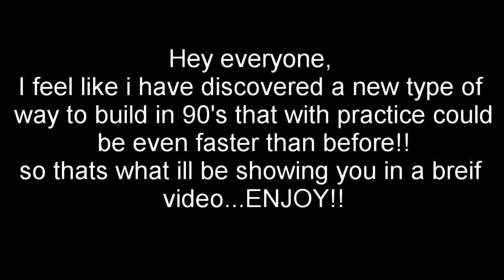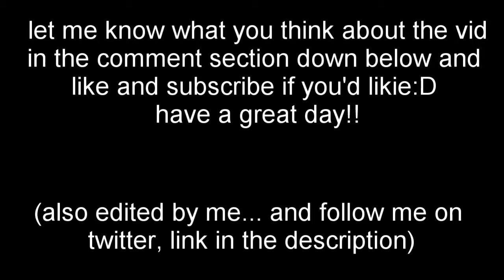New 90's Build?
hey dudes hope you enjoyed this short video and try it out for yourself:D